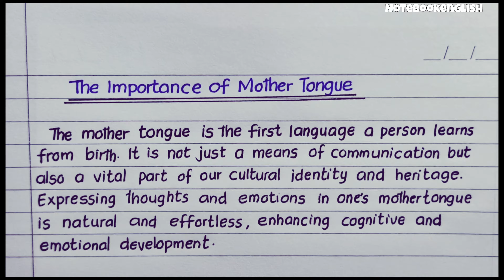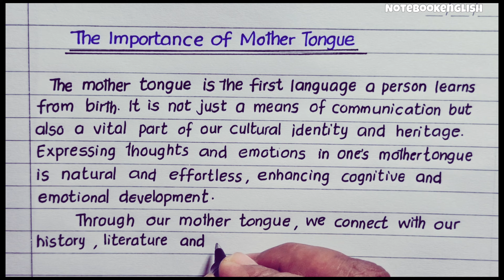Matrubhasha Pramukyatha Essay Writing in English || The Importance of Mother Tongue Essay in English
🌟The concept of "Matrubhasha Pramukyatha" can be summarized in the following short notes:

- Matrubhasha: Refers to the mother tongue or native language of an individual.
- Pramukyatha: Means priority or importance.

Key points:

- Emphasizes the importance of giving priority to one's mother tongue.
- Recognizes the significance of native languages in shaping identity, culture, and thought processes.
- Encourages the use of mother tongue in education, governance, and daily life.
- Aims to promote linguistic diversity and multilingualism.
- Supports language preservation and protection of endangered languages.
- Fosters a sense of pride and ownership towards one's native language.

In essence, Matrubhasha Pramukyatha highlights the need to prioritize and celebrate our native languages, promoting linguistic and cultural diversity.